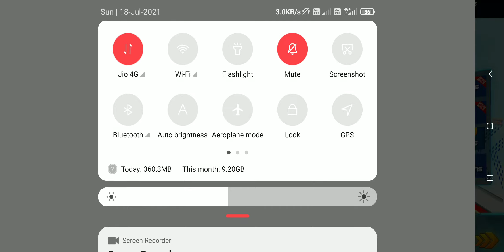Megha Ramp😎 Robot Bike🏍️ GT Racing🏁: Imposible Stunt 2021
Hello guys Welcome to my youtube channel I m Utsav Singh I m here to entertaining all of U with my video I hope U all will Like my video and please don`t forget to subscribe my channel.

UTSAV SINGH GAMER